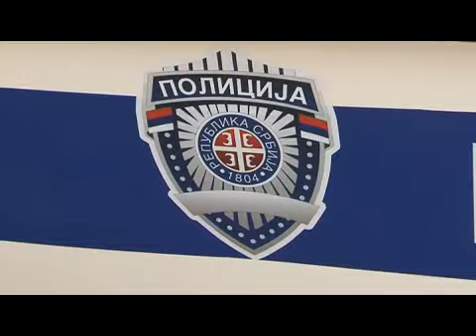policija dobila čamac